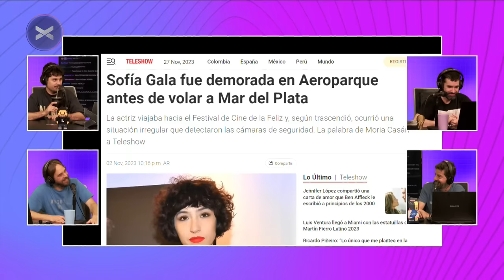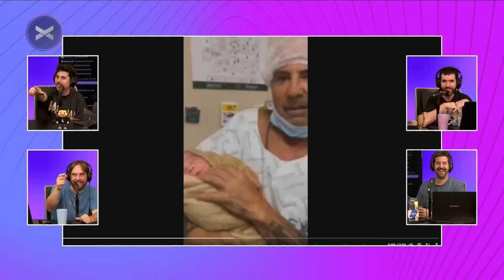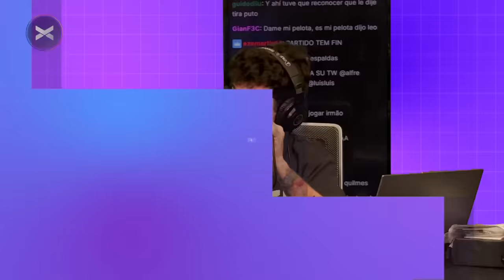ParenLaMano Completo - 27/11 | Vorterix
00:00 Intro
02:20 Mi primera chamba
06:50 Gran Hermano
08:00 Moria vs. Susana: Parejas, ideologías, vacaciones, etc.
17:00 ¿Sampaoli a Boca? y random
22:50 ¿Estudiantes se mete en la Libertadores 2024?
23:50 Luismi
25:50 Vacaciones
27:30 ¿Dónde pasás las fiestas?
28:00 Emborracharse
31:30 Borrachos
37:30 Recibir la navidad masturbándose
38:50 N1U y preventa de Párense de Manos
40:30 Julio Lamas
1:11:30 Futbol ft. Quilmes Ipa
1:28:30 Conspiraciones
1:32:55 La mesa del poder mundial
1:34:50 Los que se hicieron pasar por muertos